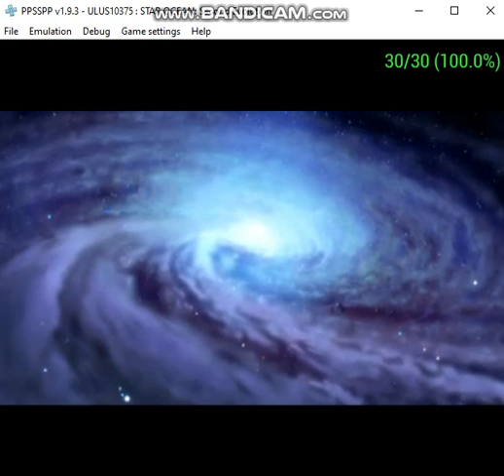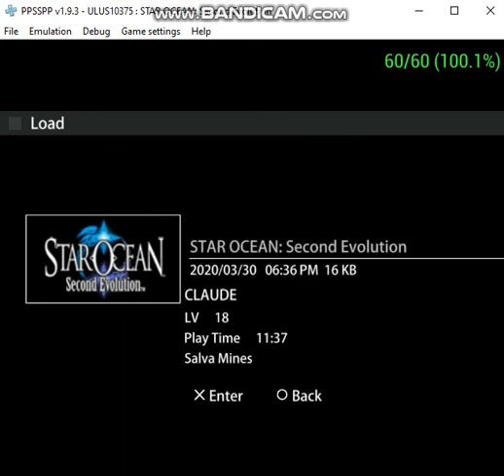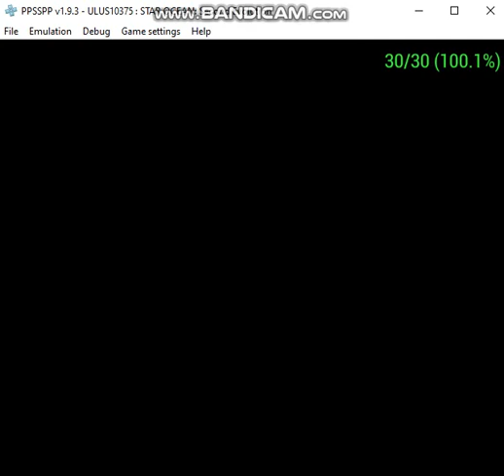Star ocean second evolution part 41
Ashton has joined our party everyone!
And now we are going to help him get rid of the dragons that are on his back!